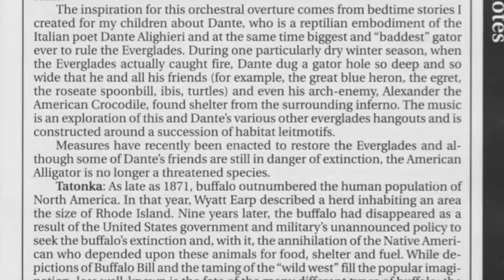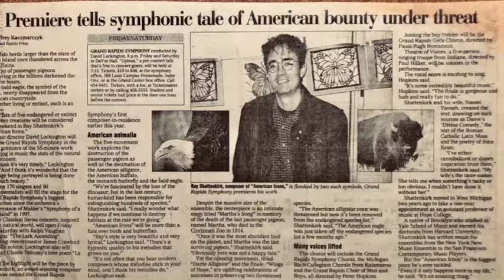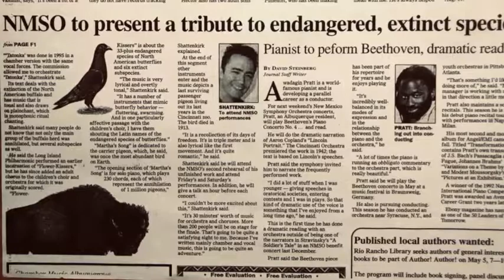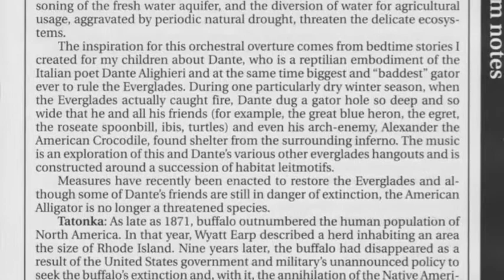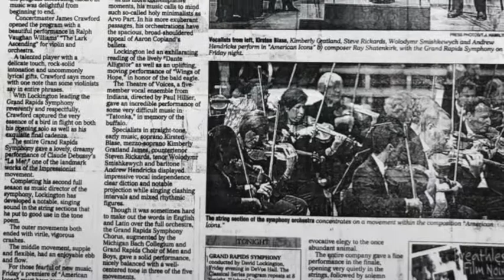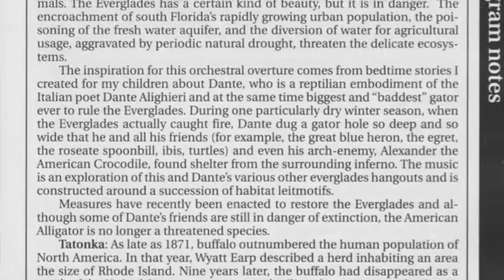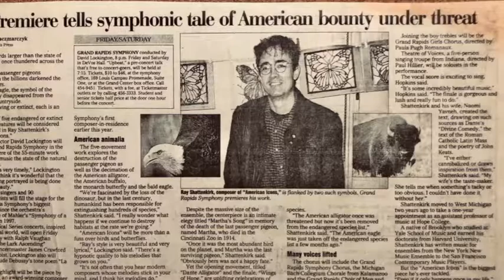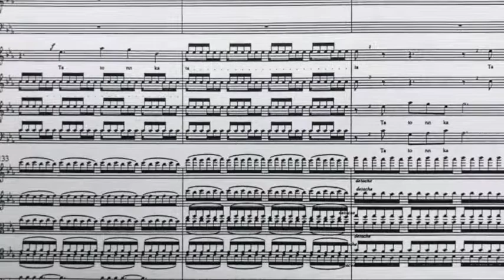Tatonka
As late as 1871, buffalo outnumbered the human population of North America. In that year Wyatt Earp described a heard inhabiting an area the size of Rhode Island. Nine years later, the buffalo had disappeared: the result of the United States government and military's unannounced policy to seek the buffalo's extinction, and with it, the annihilation of the Native Americans who depended.  upon these animals for food, shelter, and fuel.

While depictions of Buffalo Bill and the taming of the 'Wild West' fill the popular imagination, less well-known is the fate of the Eastern Bison (Bison bison pennsylvanicus, extinct 1825), the Oregon Bison (Bison bison oreganus, 1850), the Caucasian Wisent of Russia (Bison bonasus caucasicus, extinct 1825), and Europe's legendary wild ox the Auroch (Bos primigenius, extinct 1627). All that remains of these related species are the now-protected Plains Bison (Bison bison, a.k.a. Bison Americanus) and marginal populations of the Northern Wood Bison (Bison bison athabasca) and the Lithuanian Wisent (Bison bison bonasus).

Tatonka is a departure from other works in my extended cycle; Book Of The Endangered And Extinct, in that, in addition to setting the Latin name of the American Bison and related bovine, I have set as well a sampling of representative Northwestern, Eastern, and Plains Indian language groups of the hundreds of Native American names for the buffalo. Additionally, in the a cappella sections for full chorus, I have set Lakota names for different types of buffalo, and even parts of the body.

The first iteration of Tatonka was commissioned by the Bach Choir of Pittsburgh, the Bellefield singers, and the Pittsburgh New Music Ensemble (thank you David Stock!) and premiered April 10, 1995 under the direction of Brady Allred. This recording features the Theater Of Voices and the Grand Rapids Symphony and Chorus version under the direction David Lockington.